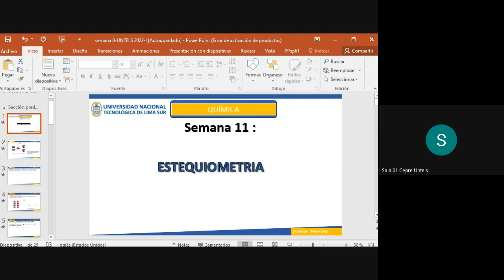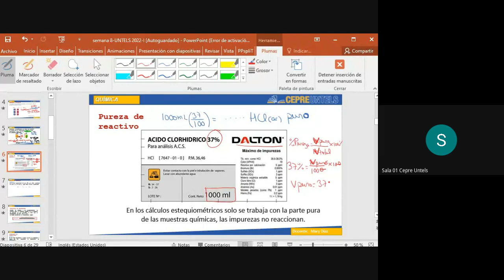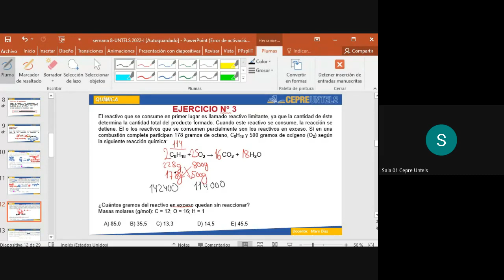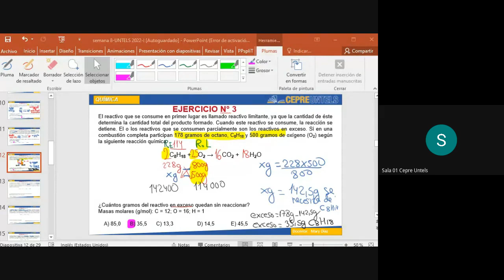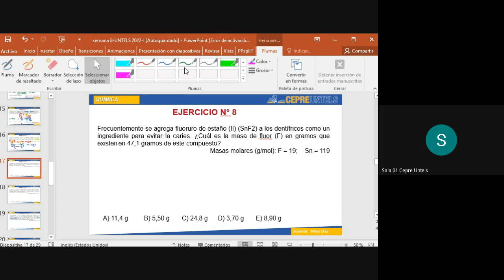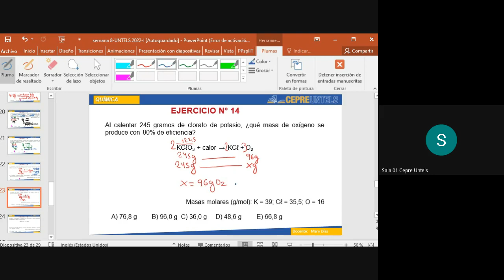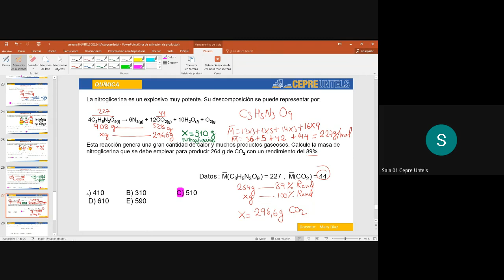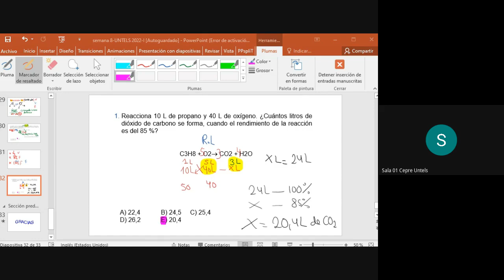Estequiometria - Química / Clase completa / Cepre Untels / Semana 11